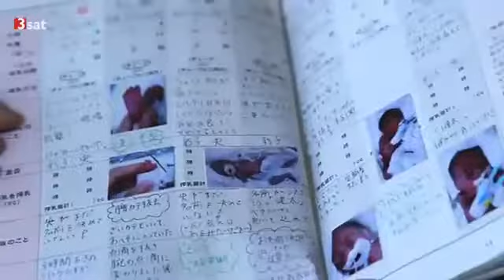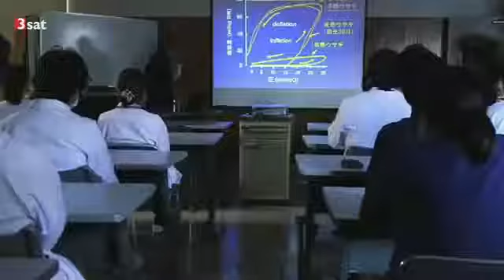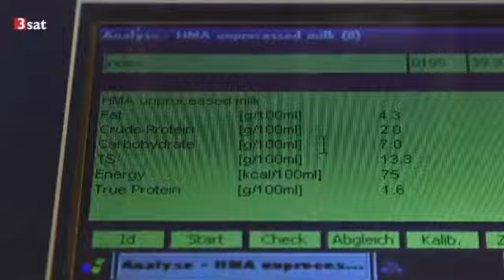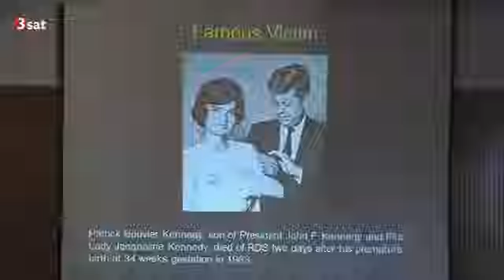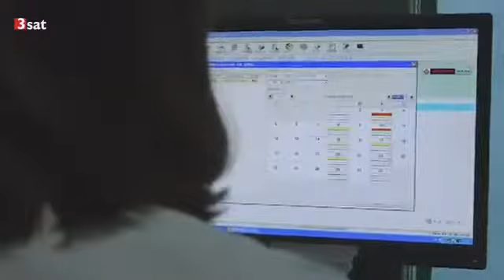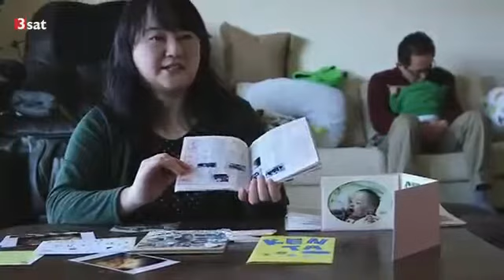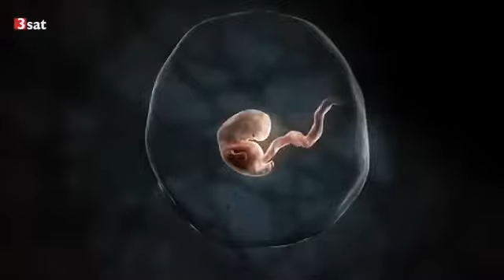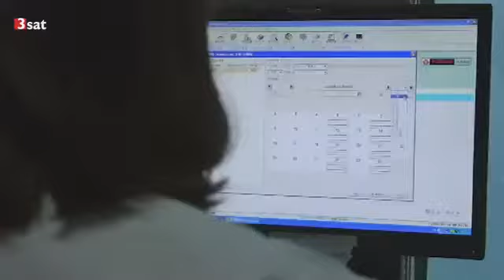Kleine Kämpfer Große Helfer 1/2 (2015)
In Deutschland sind sieben von 100 Neugeborenen Frühgeburten. Und es werden mehr, denn die Risikofaktoren nehmen zu: Immer mehr Frauen entscheiden . Es gibt eine Grauzone zwischen Leben.

Es ist ganz leise und angenehm warm: Auf der Frühchenstation der Charité Berlin werden die Kleinsten behutsam umsorgt. Die hochspezialisierte Medizin wird . Ich habe mich nun doch.

Der Filmautor Peter Schrettl, Mitglied im Film & Video Club Kufstein, hat in der Wildschönau über ein Jahr das Leben einer alten Bauernfamilie filmisch festgehalten. Der Film zeigt die schwierige.